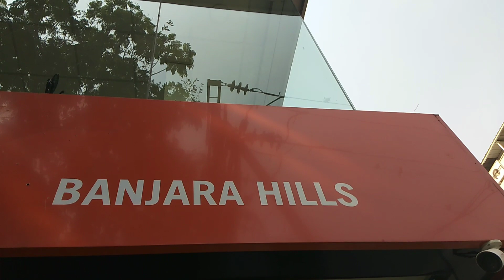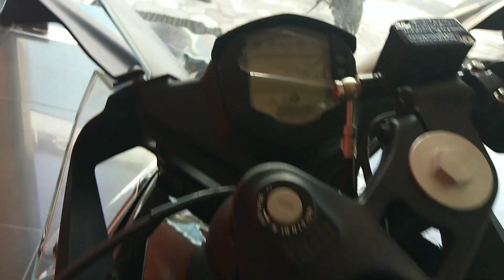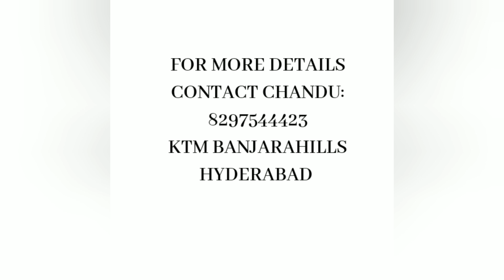2020 KTM RC 125 bs6 Walk Around Video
Special thanks to Ktm banjarahills